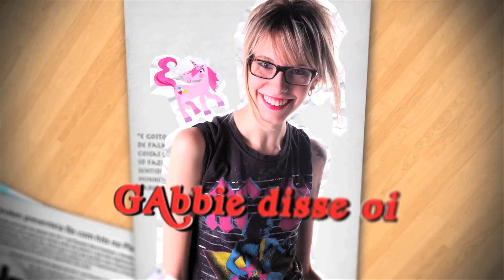Sobre Intercambio II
Gabriela Fadel
Caixa Postal 62012
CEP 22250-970